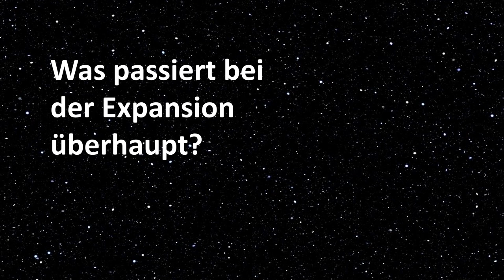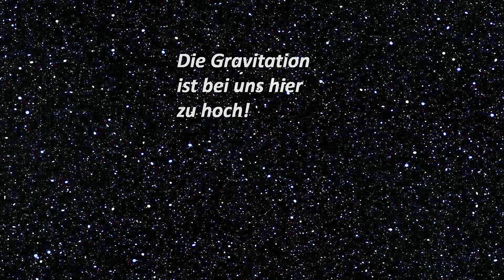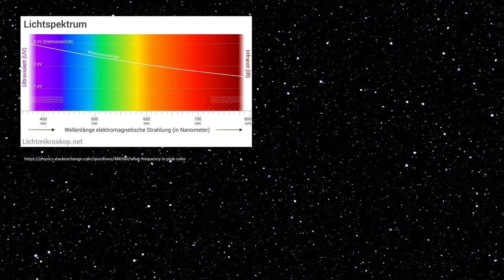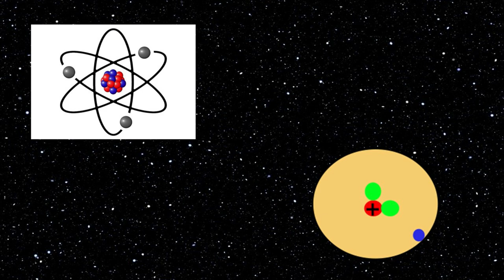Die Expansion des Universums! / EZ Physik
Dieses Video nutze ich ebenfalls zur Teilnahme an einem Video-Wettbewerb!
Was passiert mit dem Universum?
Wie zieht es sich auseinander?
Wie kann man das wissen?
Diesen spannenden Fragen gehen wir in diesem Video auf den Grund!

Zur Erklärung: Die 10^-35 sind auf die Einheit "Meter" bezogen!
Als zusätzliche Info: Die Haupt- Kernphysiker, um die es hier geht, sind Enrico Fermi und Robert Julius Oppenheimer!

Quellen:
Alle Bilder stehen, wie im Video erwähnt, unter der "creativecommons" Lizenz!